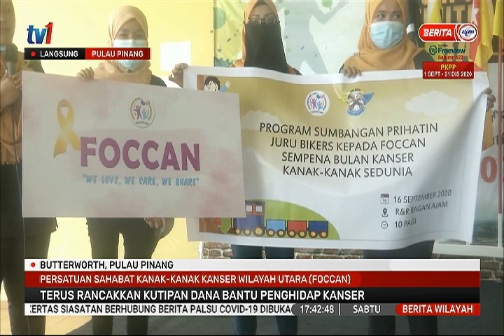19 SEPT 2020–BERITA WILAYAH-LANGSUNG DARI PULAU PINANG